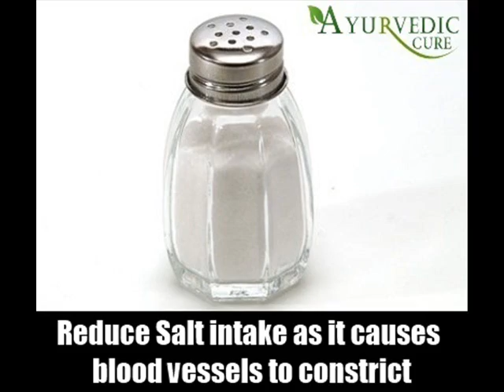12 Natural Cures For Congestive Heart Failure